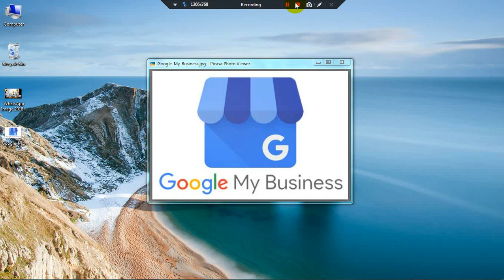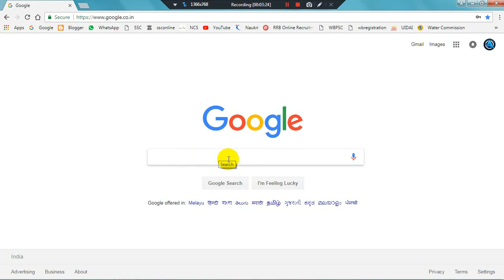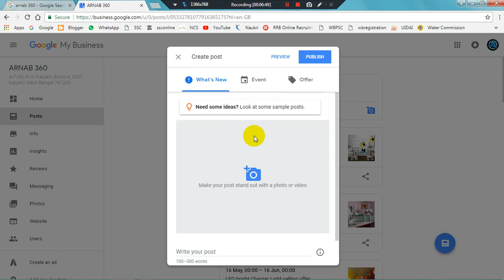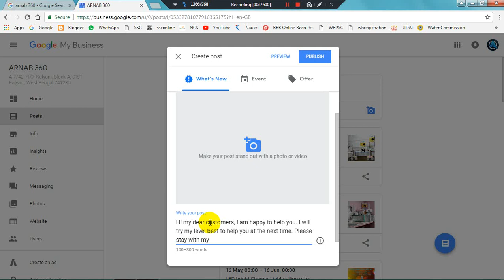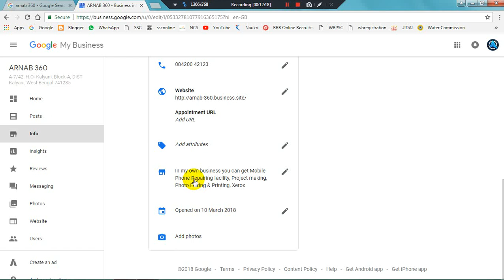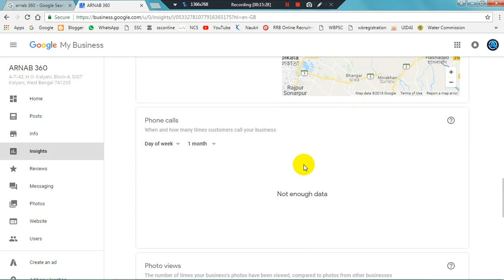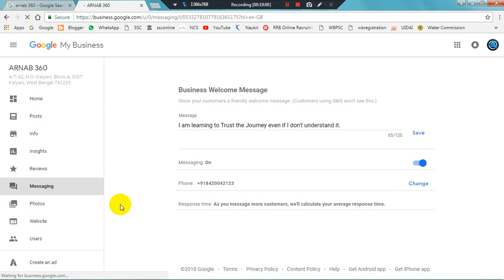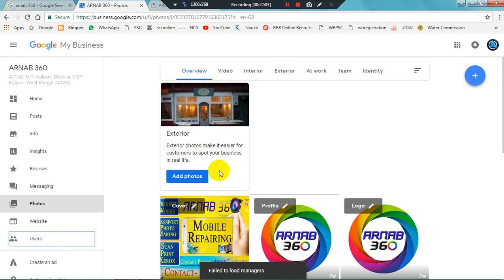How to manage your Google My Business account (in Bengali)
in this video I have discussed how to manage google my business account very easily.